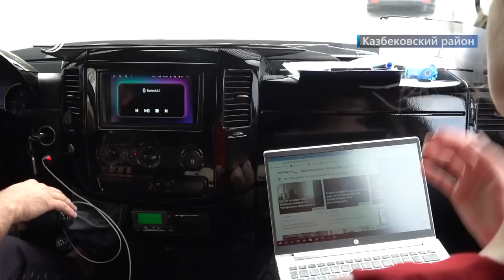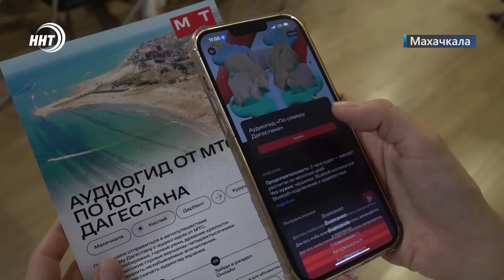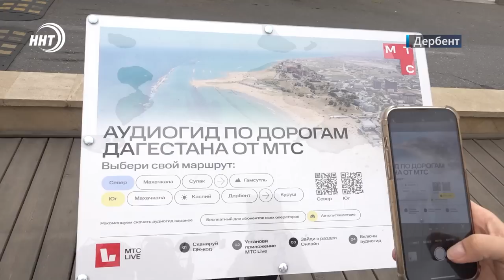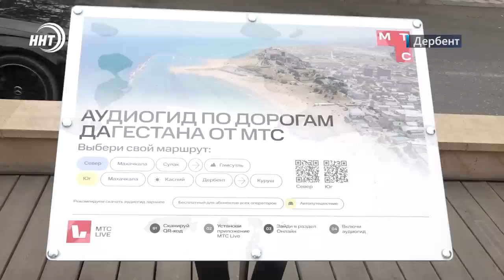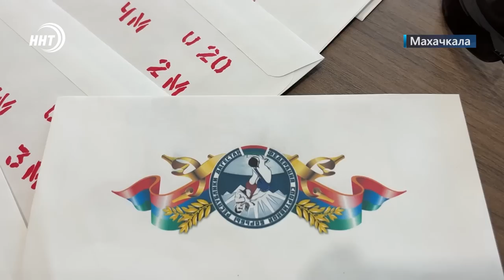В Москве убит экс-депутат из Дагестана. Новости Дагестана за 31.08.2023 год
1. Земля раздора. Прокуратура столицы выявила махинации с участками вблизи озера Ак-Гёль

2. Мусорить где вздумается - не получится. Махачкалинец извинился за незаконную свалку строительных отходов

3. Большие дела из маленьких рук. 12-летний мальчик пожертвовал свои накопления на оказание помощи пострадавшим при взрыве на окраине Махачкалы.

4. С аудиогидом – по Дагестану. Теперь путешествовать по живописным уголкам республики можно будет самостоятельно